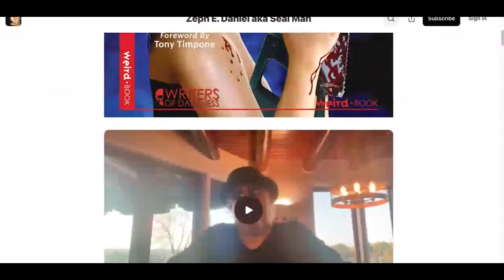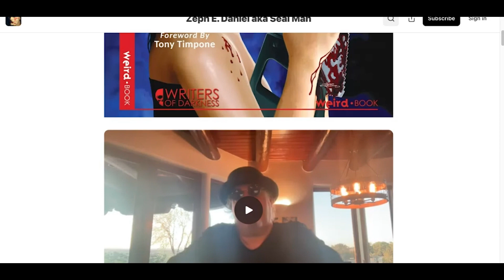Girl Next Chapter 2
This video includes a written report that can only be found on Substack
Zeph Daniel can now be found on SUBSTACK.
The Zeph Report, observational writings as well as limited release of Zeph novels.